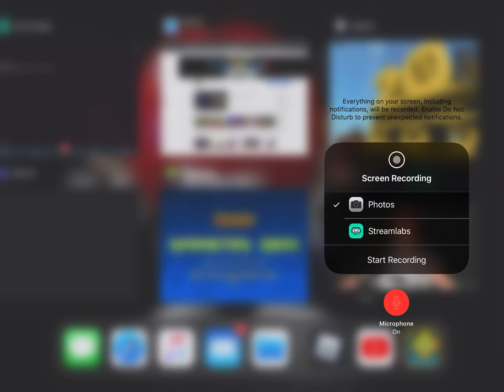20th Century Fox Logo In Roblox With My Voice (20th Century Fox Television Style)